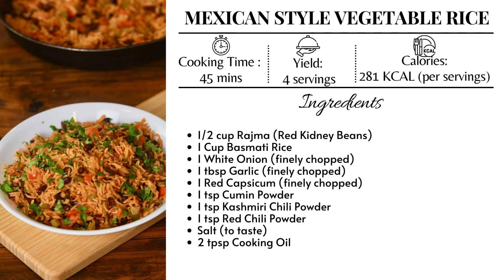Mexican style Vegetable Rice | Zesty Mexi-Rice Delight: A Vegetable Symphony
Indulge in the vibrant flavors of Mexico with our tantalizing Mexican-style Vegetable Rice recipe. Packed with a colorful medley of fresh veggies, aromatic spices, and wholesome rice, this dish brings together the essence of Mexican cuisine in a single bowl. Discover a burst of flavors that promises a fiesta for your taste buds. Serve this delicious rice with Sour Cream or Indian Raita!